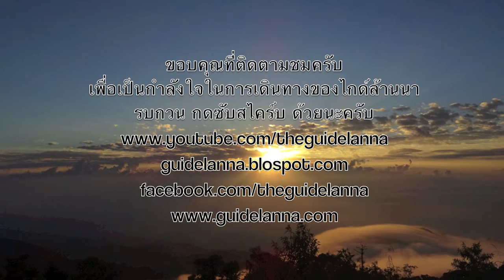ชบวนแม่หญิงขี่รถถีบ กางจ้อง สงกรานต์ เชียงใหม่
บรรยากาศขบวนแม่ญิงขี่รถถีบกางจ้อง เมื่อวันสงกรานต์ 2559 ที่ อ.เมือง จ.เชียงใหม่ มีประจำทุกปี ก่อนเข้าสู่พิธีเปิดงานปี๋ใหม่เมือง อย่างเป็นทางการ